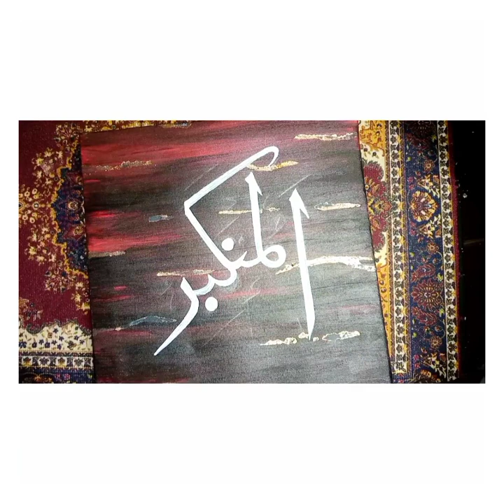Al-Mutakabbir | Allah's name arabic calligraphy | beautiful background | Arylic paints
Leave A Like It costs you Nothing.⚘❣️